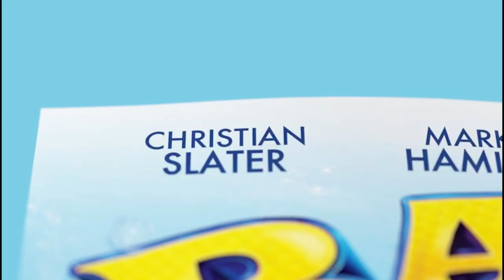Back to the Sea poster NFTs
Poster of Back to The Sea (2012) including 00:47 - 01:17 Back to the Sea Theme by Eric Xin Hu and Gordon McGhie available now

Let the Adventure Begin! When little fish Kevin is sept up in a net and taken from his home in the vast oceans to the small glass fish tank of a restaurant, he must find a way to escape and make his way back home.